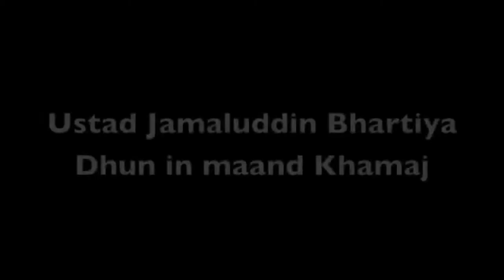Dhun in Maand Khamaj by Ustad Jamaluddin Bhartiya (Pitch corrected version)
As it is very often the case in India, Jamaluddin Bhartiya comes from a family which has been devoted to music for centuries. It is his father Ustad Abdul Qadar Khan, a court musician in Sailana State, who introduced him to music. Then he recieved guidance in vocal music from the famous Ustad Amir Khan. But his main interest was the sitar; therefore he required Pandit Ravi Shankar to teach him, and had the honour of becoming his first disciple. After having built a flourishing career as a concert and radio artist, Jamaluddin Bhartiya embarked on a new chalange; that of bringing the richness of the Indian musical tradition to the west. With the blessing of his guru Ravi Shankar, he established the Tritantri Vidya Peeth, a school for the teaching of Indian music and culture. Branches have been opened in Holland and Switzerland, and they attract each year numerous students from many countries. As a performer, Jamaluddin Bhartiya is extremely appreciated, both in India and abroad, for the beauty aud profoundness of his style, in the pure tradition of the gayaki ang, as well as for the striking dexterity of his technique.